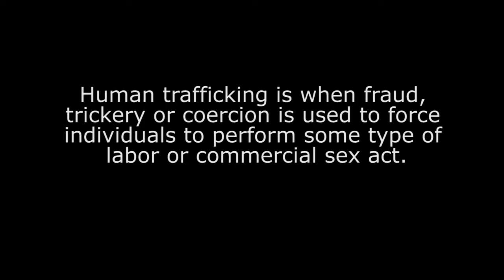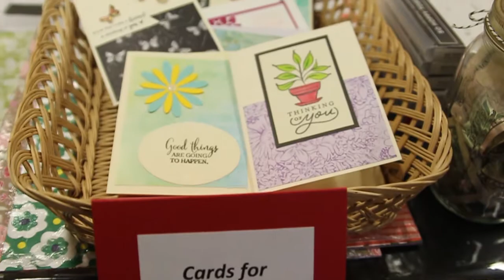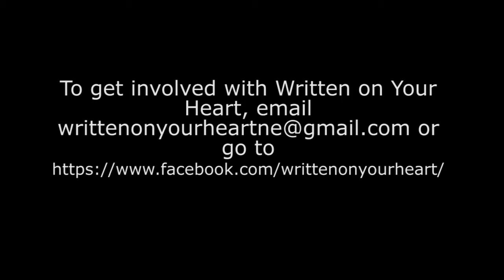Written on Your Heart: Helping Trafficking Survivors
During Human Trafficking Awareness Month, Keene-area volunteers helped create cards for survivors of human trafficking through the organization Written on Your Heart. In 2018, there was a 26 percent increase over the previous year in N.H. human trafficking investigations.